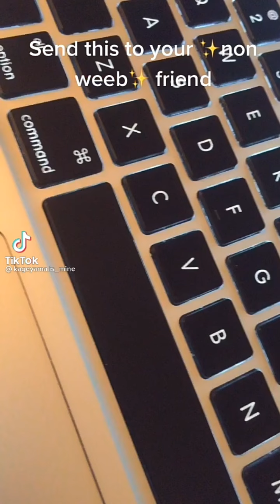BNHA Tik Toks | part 29